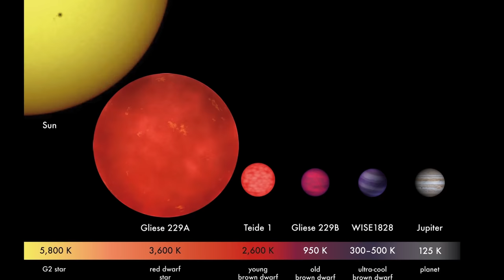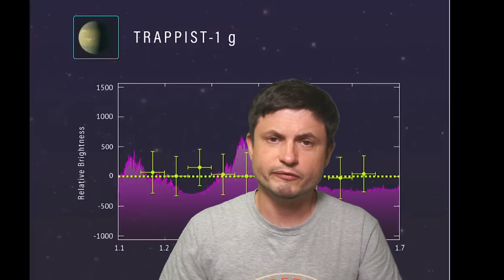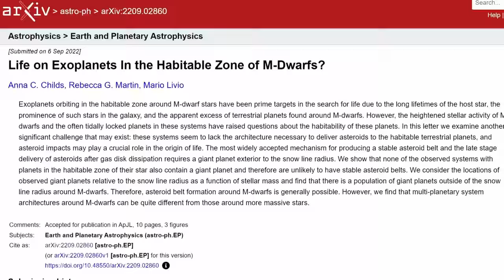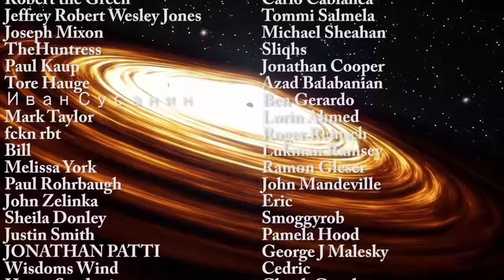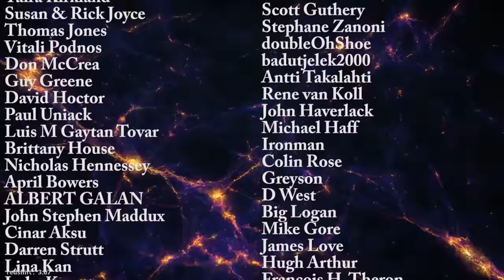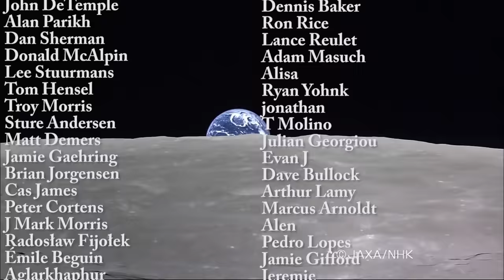New Possible Reasons Why Life Did Not Evolve Around a Red Dwarf Star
Hello and welcome! My name is Anton and in this video, we will talk about the propositions and resolutions of why Earth is not orbiting a red dwarf star

NASA, ESA and D. Player (STScI)